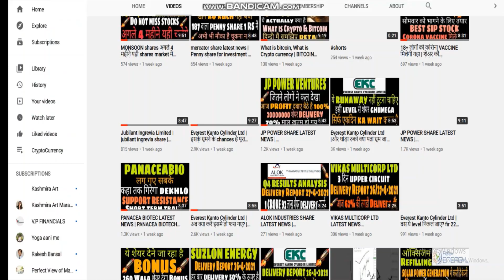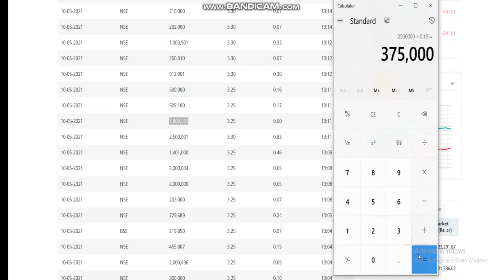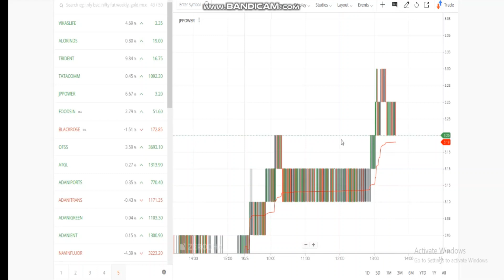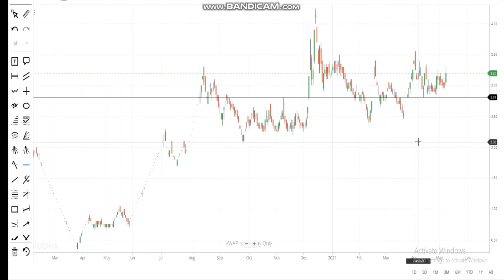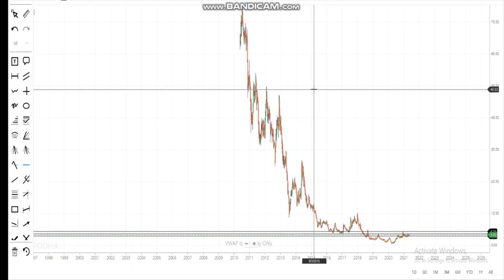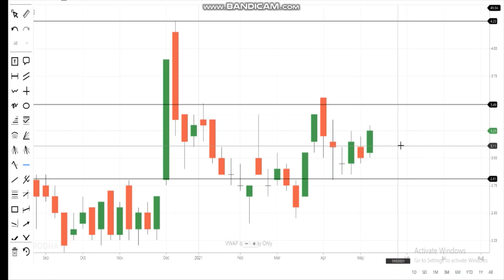JP POWER SHARE LATEST NEWS | jppowersharelatestnews | JPPOWER SHARE NEWS | RISK HAI TO ISHQ HAI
1. MACD Chart
2. RSI Index
3. MACD Indicator
4. Intra day trader
5. Swing Trading
6. Positional Trading
7. Technical Analysis
8. Signal Line
9. Shooting star
10. Nifty Chart
11 Rising Wedge
12. Future and options
13. Put-call ratio
14. option chain analysis
15. call writer
16. put writer
17. call holder
18. put holder
19. call option
20. put option
21. Futures
22. Options
23. Nifty BEES
24. 50 days EMA
25. 50 days SMA
25. 200 days EMA
26. 200 days SMA
27. bullish
29. Nifty falls
30. Nifty
31. Nifty bank
32. Moving Average
33. Exponential moving average
34. Weekly review
35. Fear of missing out
36. FOMO
37. Margin par interest
38. New Pledge Margin System
39. What to do about Yes Bank

40. Nazara IPO